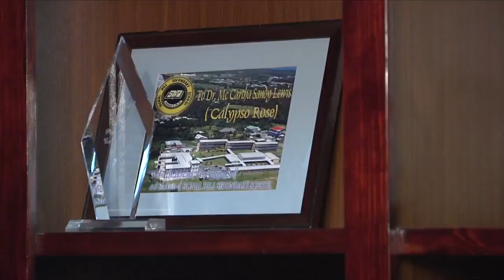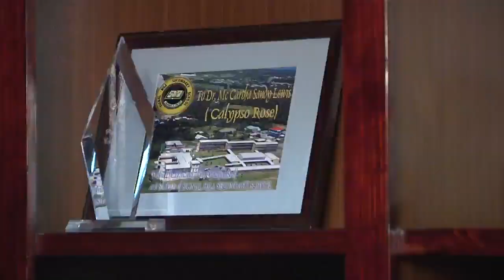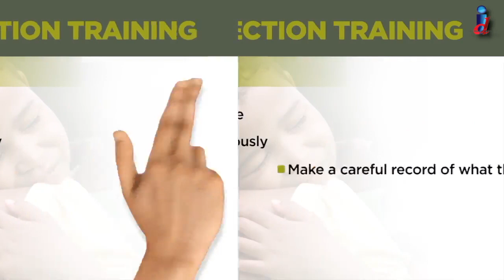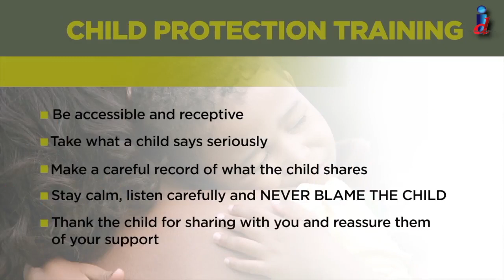Let's Talk Tobago Episode 599